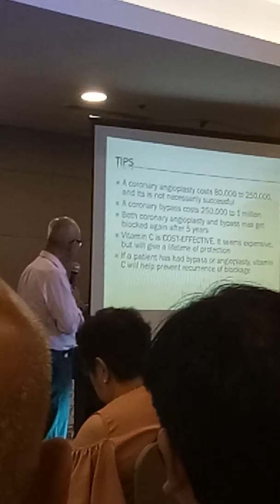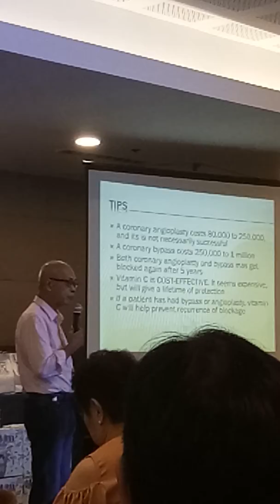Emcore Dotnet Health Symposium for 24-Alkaline C (Part 5)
24-Alkaline C is a Sodium Ascorbate from the Superbrands Awardee Emcore Dotnet. Each capsule of 24-Alkaline C contains pure Sodium Ascorbate without binders, additives and fillers. So you know exactly what you are putting inside your body or the body of your loved ones.

24-Alkaline C has antioxidant properties which can help prevent and fight diseases. It is good for all ages, including babies, elderly and pregnant mothers.

24-Alkaline C is Superbrands certified, Halal certified and FDA certified.